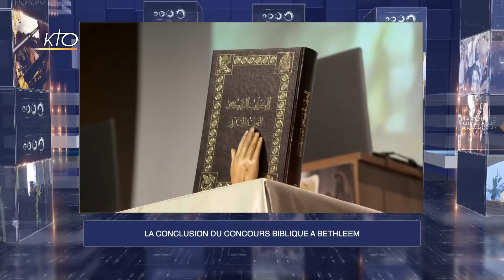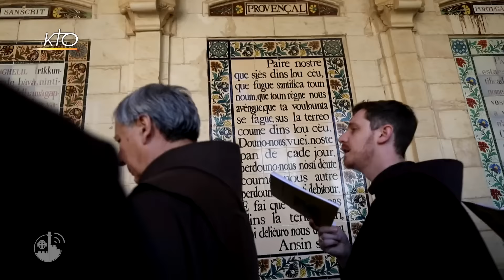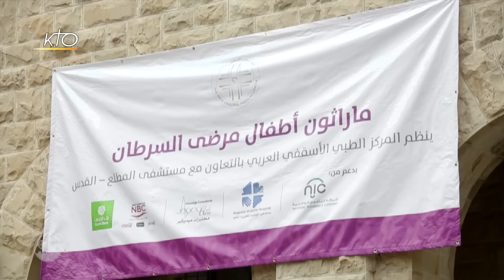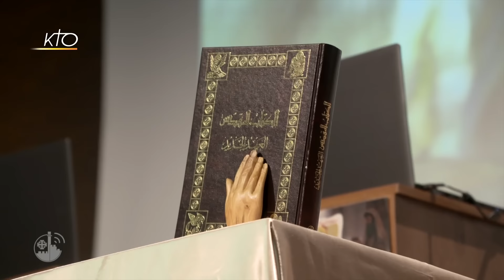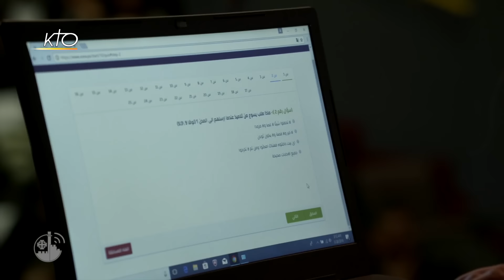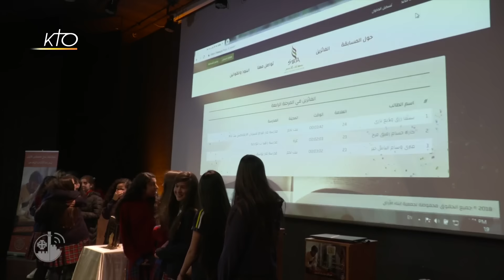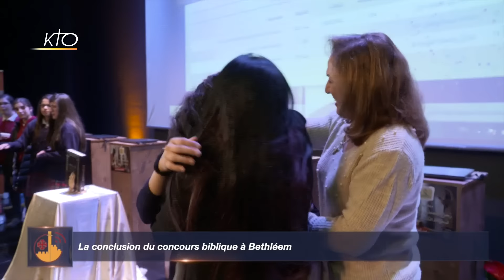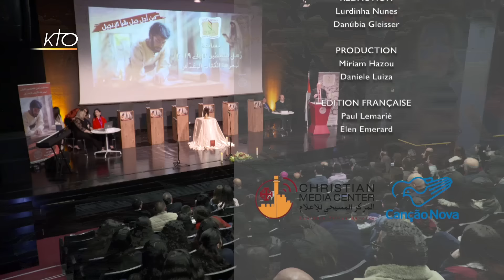Pèlerinage de Carême | Marathon contre le Cancer | Concours biblique | France-Palestine à Table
Les troisième et quatrième étapes des pèlerinages de Carême se sont déroulées à la Flagellation pour commémorer le sacrifice et les souffrances de Jésus, et à Béthanie, sur le site du miracle de la résurrection de Lazare. En collaboration avec l'hôpital Augusta Victoria de Jérusalem, le Centre médical épiscopal arabe de Ramallah a organisé un marathon pour soutenir les enfants atteints du cancer. Le concours biblique au Collège universitaire Dar al-Kalima à Bethléem est terminée. Le 27 mars, l´Institut Goethe de Ramallah a ouvert ses portes aux musiciens locaux pour animer une soirée musicale, avec la participation du groupe de jazz allemand "Fly Magic". La semaine gastronomique française en Palestine s'est arrêtée à Jéricho. Des produits de saison, pris directement chez le producteur, pour savourer une cuisine ... qui est une fusion de couleurs et de saveurs. Terra Santa News du 8 avril 2019